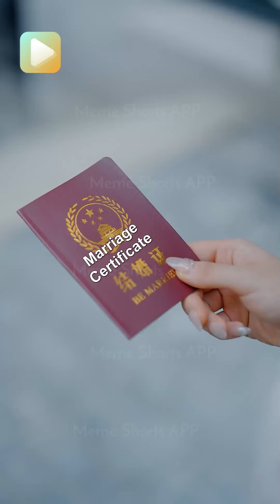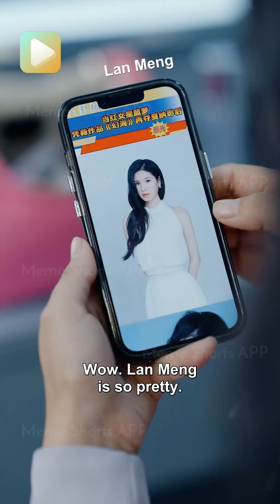Flash-married a stranger, but he actually had a crush on me for years just because I had treated him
Drama title:Marriage with My Lucky Star
Four years ago, she saved his life, and he fell in love with the kind girl at first sight.